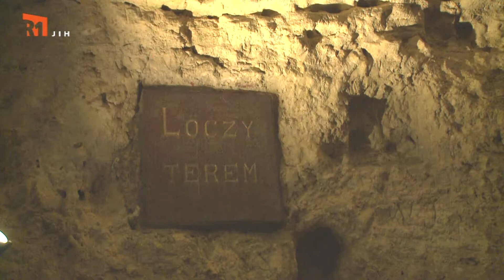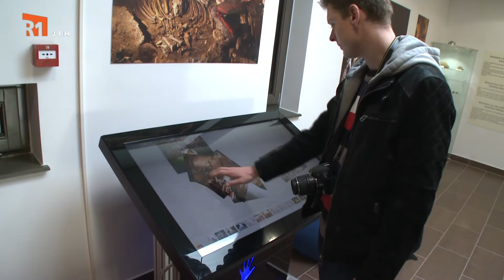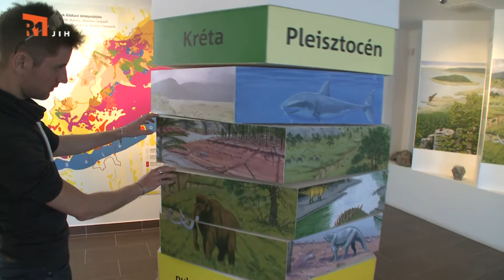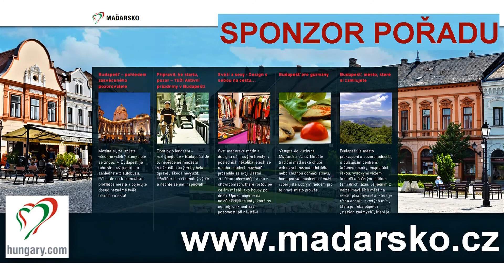NA ŠPACÍRU - TAPOLCA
Tentokrát budeme špacírovat 15. metrů pod úrovní ulice. Proplujeme pohádkovou jeskyni v městečku Tapolca.
Naším průvodcem byl Orbán Ádám.